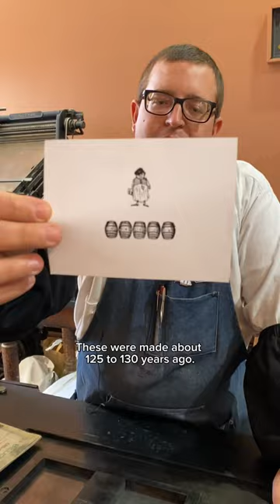Printing a couple beer related cuts for International Beer Day (August 4)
August 4th is International Beer Day! Sacramento’s brewing history began with the Galena Brewery, operated by Peter Cadel, in 1849 a block from Sutter’s Fort. Four years later, Louis Keseberg, a survivor of the Donner Party, operated the Phoenix Brewery for 8 years where the Galena once stood.

Sacramento had a lot of breweries over the years. After all, Mark Twain once dubbed Sacramento the “City of Saloons.”

In this video, Jared letterpress printed two beer related electrotypes (copies of woodcuts). These cuts, made 125-130 years ago, are from the Lewis Winter Collection. The top cut depicts a brewer and the bottom is a set of barrels that were used in an advertisement for the Buffalo Brewing Company that published often in the Sacramento Daily Record Union in 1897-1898.